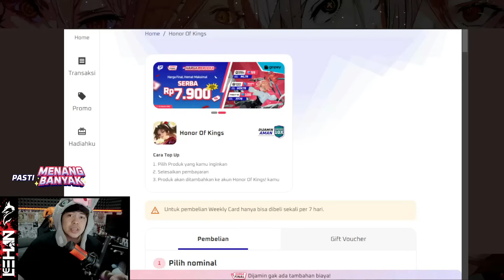HERO BARU HONOR OF KINGS DYADIA/SHO SHIYUAN PACAR AUGRAN! LGSG DAPET SKIN COUPLE EPIC x FOX SPIRIT!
Topup Weekly Card HOK di Lapakgaming cuma Rp7,900 pakai Gopay!

Lapakgaming dijamin aman garansi 10x lipat dan